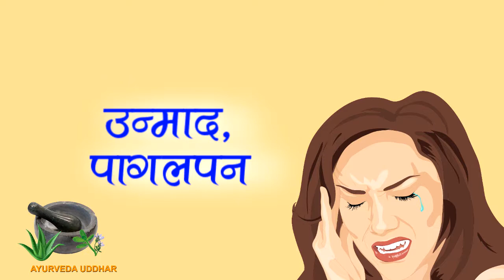Mental illness Problem Solution|उन्माद,सन्निपात एवं पागलपन के लक्षण एवं अचूक उपाय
नमस्कार दोस्तों हमारे आयुर्वेदा उद्धारचैनल में आप सभी का स्वागत है
इस चैनल के माध्यम से हम आयुर्वेदिक classical प्रतिष्ठित आयुर्वेदिक कंपिनयों द्वारा निर्मित विभिन्न आयुर्वेदिक दवाइयों की जानकारी देते है